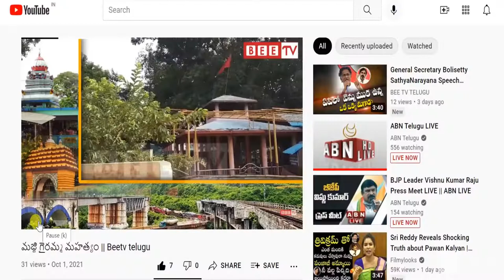గిరిజన ప్రాంతాల్లో రోడ్లు కోసం సిపిఎం నాయకుల నిరసన || Beetv Telugu